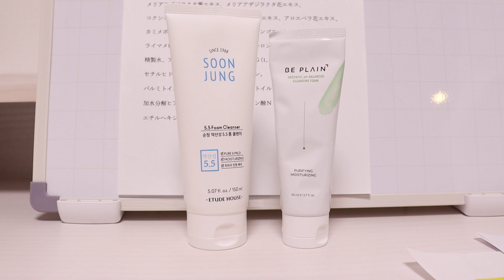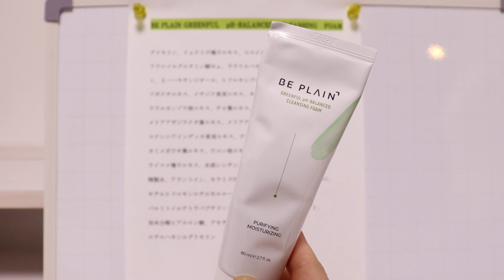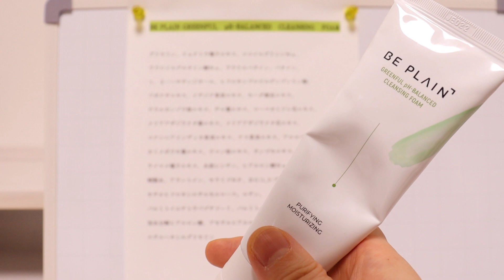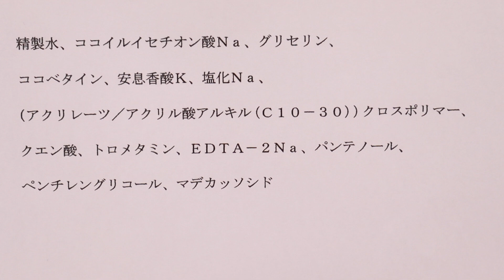【敏感肌洗顔料】敏感肌にお勧め出来ない洗顔料とお勧め出来る洗顔料を比較ビープレーン＆エチュードハウス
1. 韓国化粧品の成分分析
2. 韓国コスメの使用感を細かく伝える
3. 皮膚タイプ別に、韓国化粧品を紹介
4. 最新韓国コスメ・韓国で人気コスメを常に伝える
5. 韓国式美肌になれる、スキンケア方法
6. 韓国シャンプーも紹介し、トータルケアを目指す
8.二ヶ月に一回セフォラ購入品紹介

1. punbaki、ユーチューブチャンネルのスケジュール
2. ユーチューブチャンネルで、使用した道具などの質問に対する答え
3.もっと細かく伝えたい成分分析の内容
4.韓国化粧品の紹介

今回は敏感肌洗顔料として、お勧め出来ない商品とお勧め出来る商品、ビープレーンとエチュードハウスのスンジョンフォームクレンザーを紹介します。